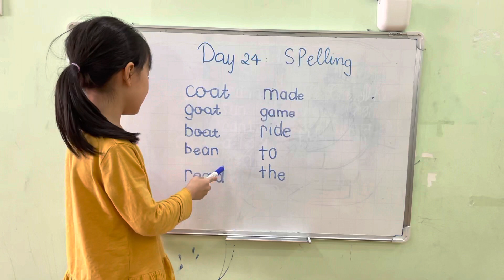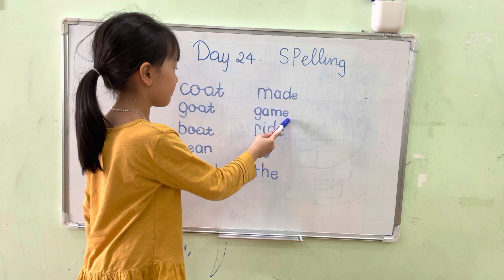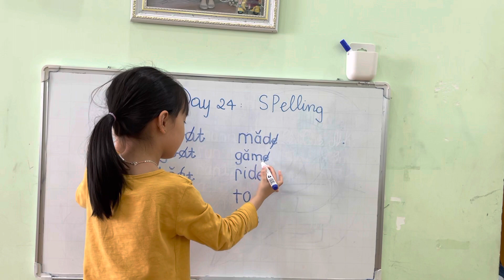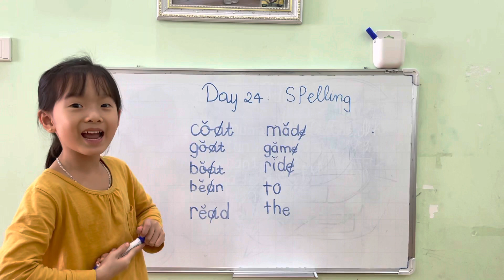Spelling day 24 G1 Abeka With Tue Nhi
Thú vị là khi con viết bài ra bảng xong rồi con giảng bài cho mẹ và em Pan nghe